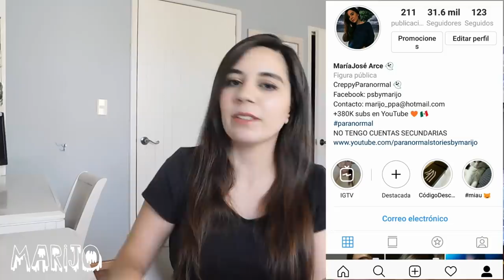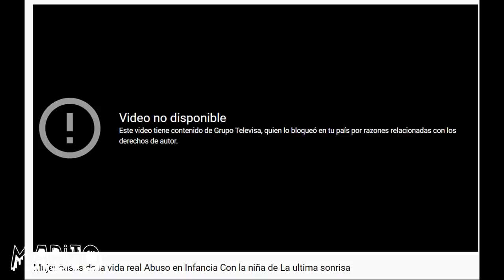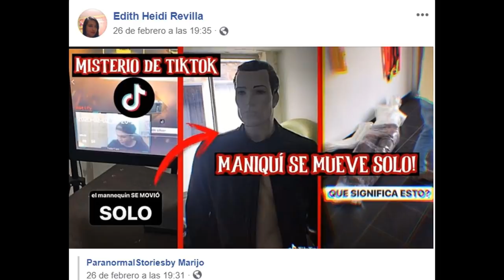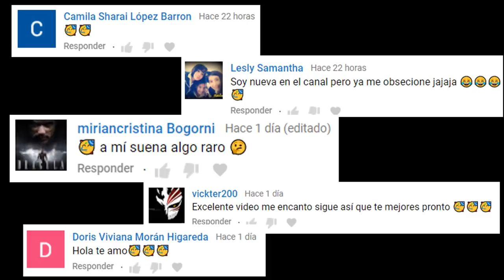ALGO ESCALOFRIANTE TENÍAN ESTOS 3 EPISODIOS PERDIDOS QUE LOS BORRARON DE LA FAZ DE LA TIERRA!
Los quiero :)!